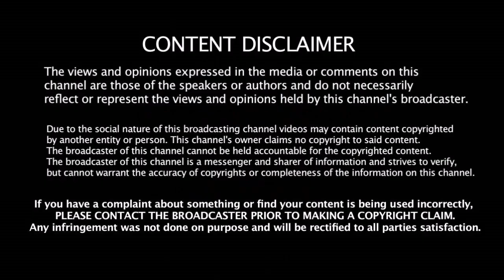உண்மையை ஒத்துக்கொண்ட விராட் கோஹ்லி தோல்விக்கு உண்மையான காரணம் இது தான் | RCB